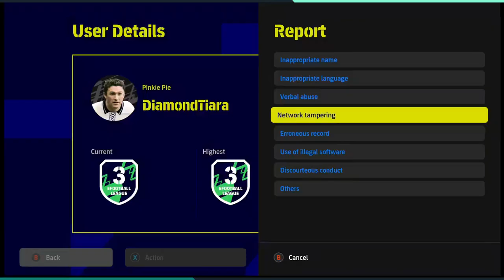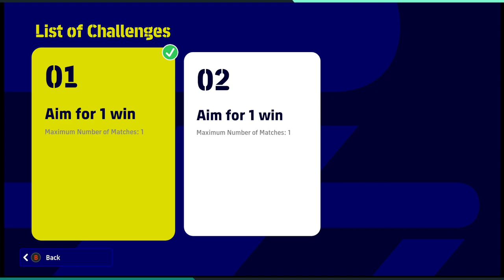efootball 2023/07/22 (ii) Premier league & North and Central America events - LBC account